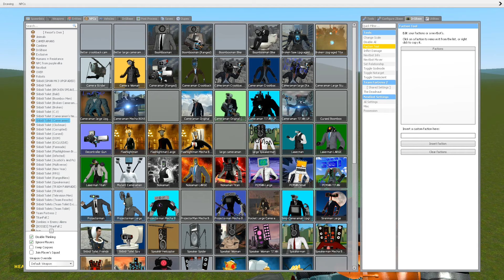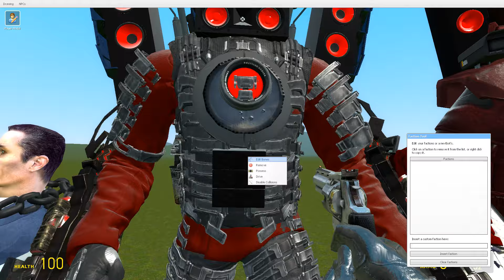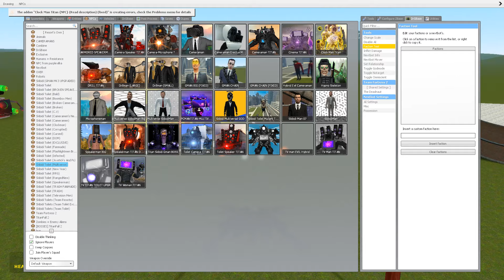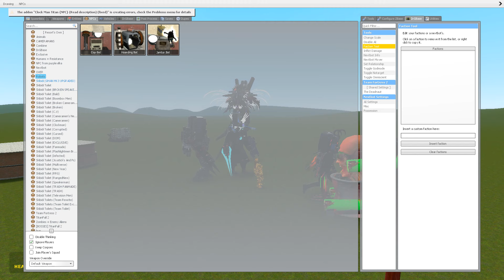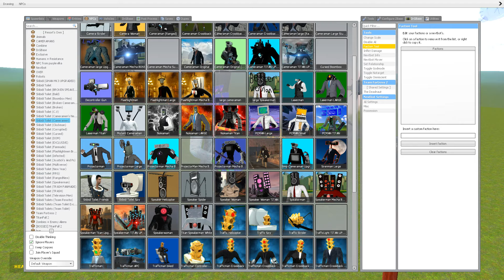UPGRADED NEW TITANS YELOW SUN RED VS TITANS VIRLANCE! SKIBIDI TOILET NEW In Garrys Mod!